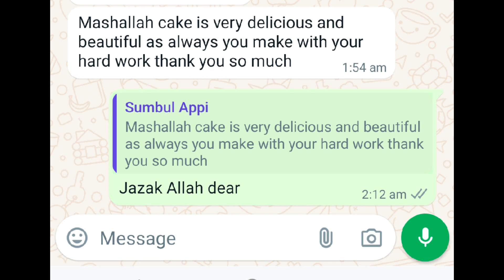Happy mother's Day ❤️|| may is a month of our beloved mother||otherwise everyday is a mother day